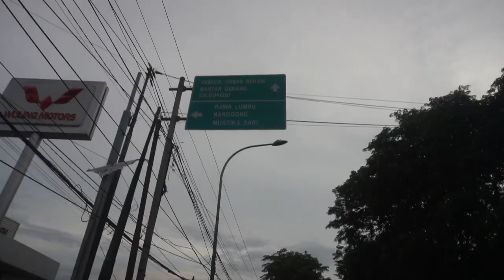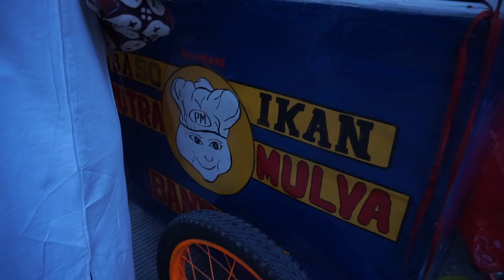REVIEW JUJUR BAKSO DIMAS AHMAD !! RASANYA ?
Sukses terus A Raffi & Dimas  :)

Follow Instagram : @adiefmuhammad

Semoga dengan ada nya video ini teman2 bisa termotivasi dengan keberhasilan seseorang :)